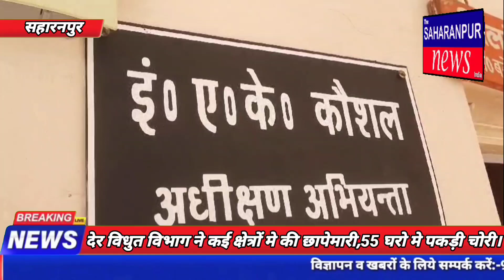THE SAHARANPUR NEWS:-क्या क्या हुआ नगर में आज,देखे दिन भर की खबरों का बुलेटिन आज ही। 26 जून